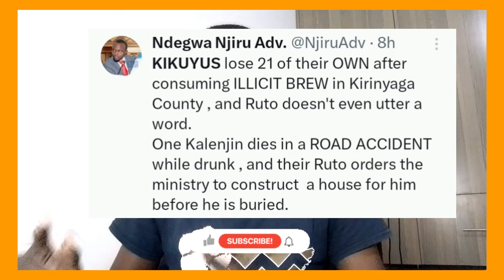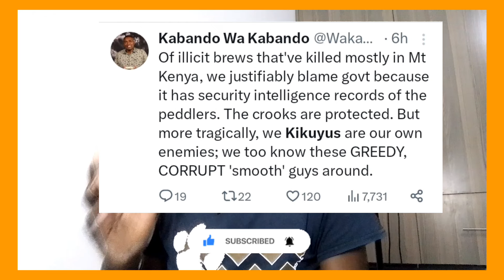Tension Boiling As Ruto Directly Attacked - 21 Kikuyus Dead!! Shockwave -Watch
(Bonface Ouma).

         THANKS.